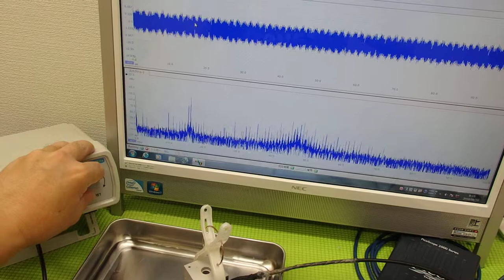表面弾性波を利用した超音波制御技術 ultrasonic-labo